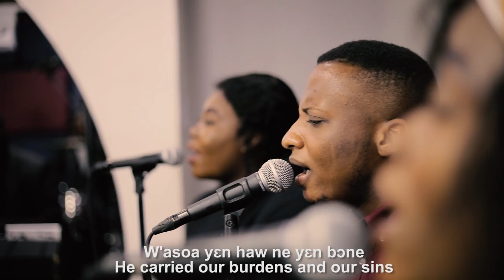Omari Kissi Jnr - MOGYA The Rewind [Live]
Official Music video for "MOGYA The Rewind" by Omari Kissi Jnr recorded live at Reverb Studios, Weija.

Lyrics
Yɛwɔ nkwa a enni awieɛ
(We have everlasting life)

Yesu mogya ne mu
(In the blood of Jesus)

W'asoa yɛn haw ne yɛn bɔne
(He carried our burdens and our sins)

ɛwɔ asendua ne so
(On the cross)